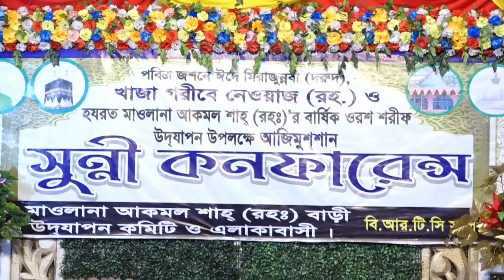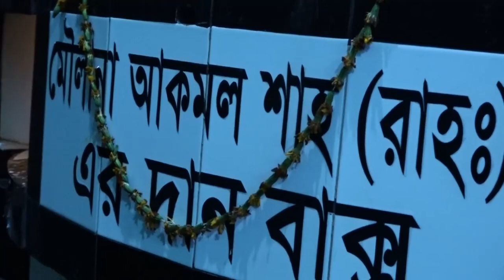মে'রাজ রজনী কেন | মাওলান আবু ছাদেক রেজভী | Mawlana Abu Sadek Rejvi | Bangla Waz | Ullash Icp